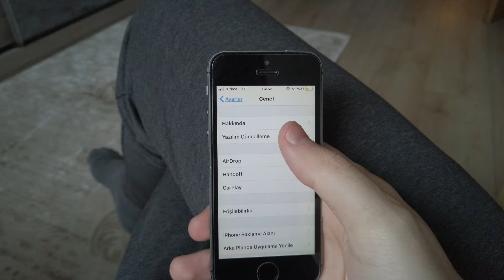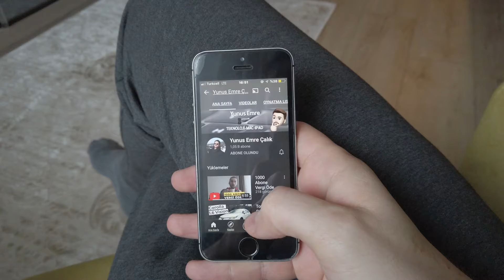iPhone 5s Alınır mı? 2022 Yılında iPhone 5s Kullanılır mı?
Bu videoda efsane telefonlardan iPhone 5s modelini 2022 yılında hala kullanabilir miyiz ondan bahsettim. 500₺ ye alınabilecek bir 8 yıllık bir iPhone modeli inanılmaz şekilde hala rahatlıkla kullanılabilmekte.